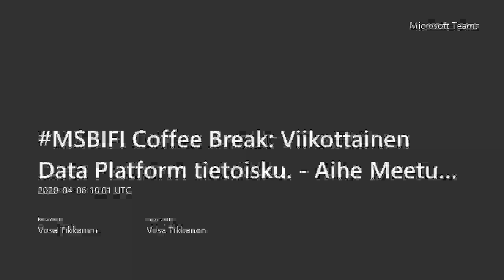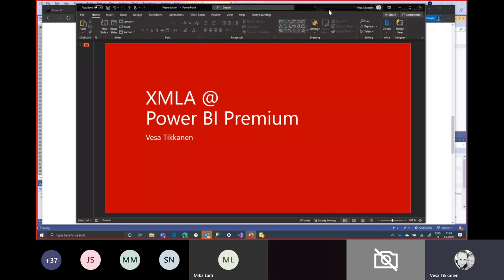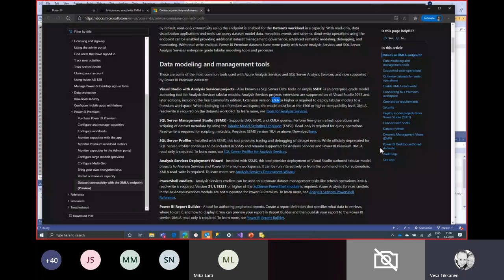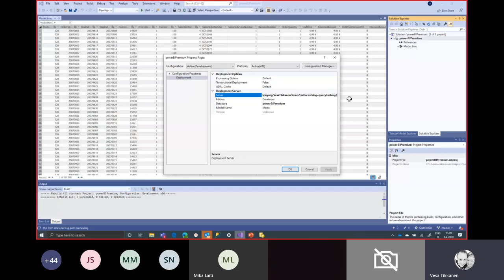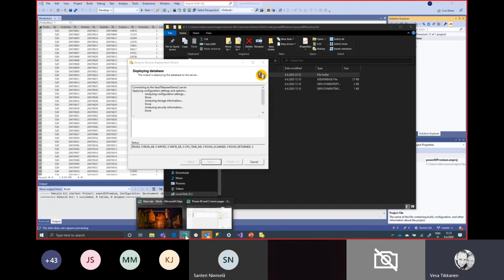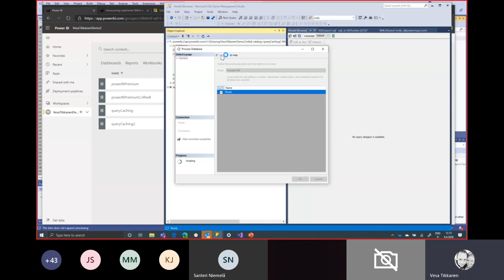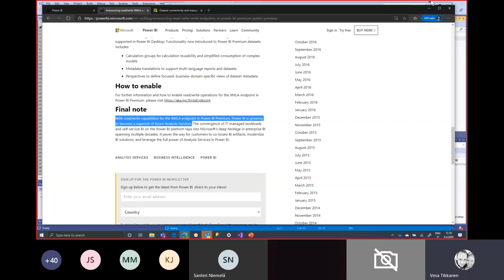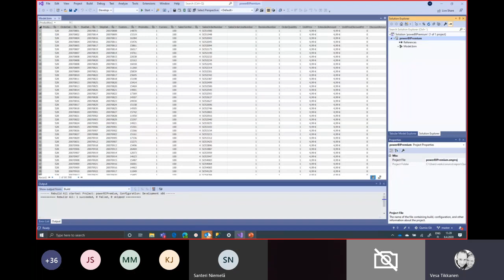MSBIFI Coffee Break: XMLA Interface Power BI Premium!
Viikottainen video Microsoft Data aiheista. Tällä viikolla Power BI Premium XMLA interface ja miksi se on kevään kovin juttu.